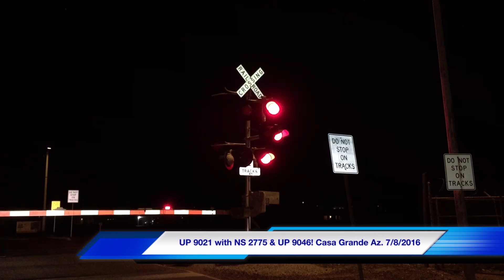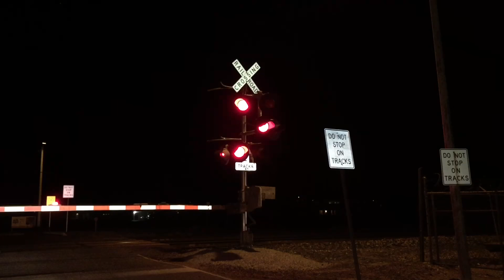[HD] 500 Subscriber Special! K5LLA Compilation and UP "9000 series" Mix 2016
Note: some clips i have already used and some clips are new and unseen clips and the purpose is emphasizing the best k5lla's I've heard recently and also showing off my best shots of 1069 cuz it was just so awesome! :D

Anyways, Enjoy! :)